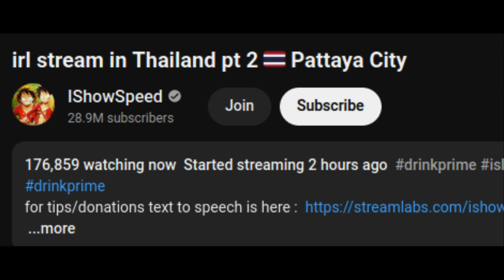THAILAND'S BIGGEST STREAMER